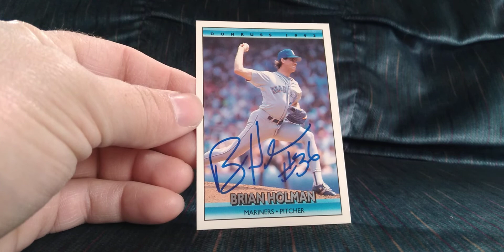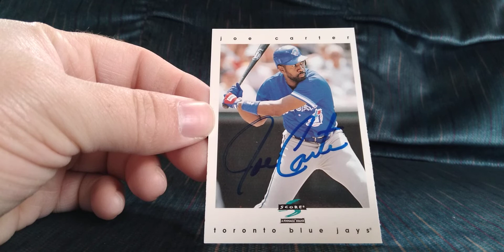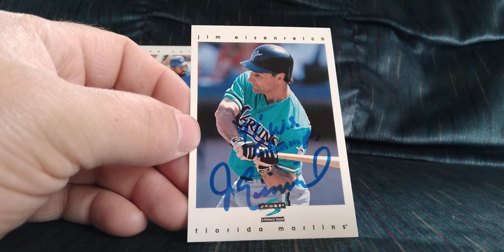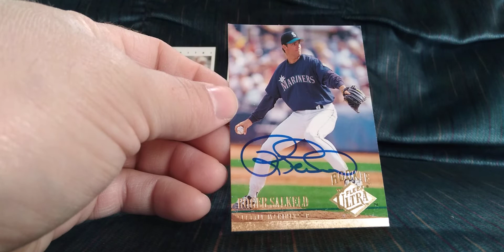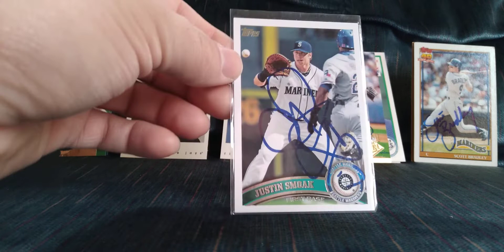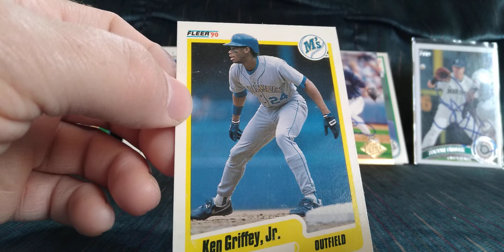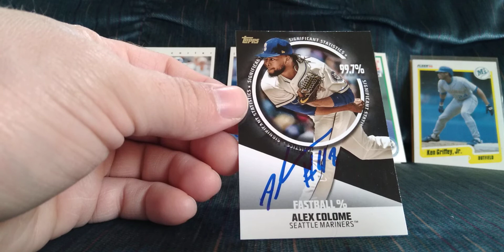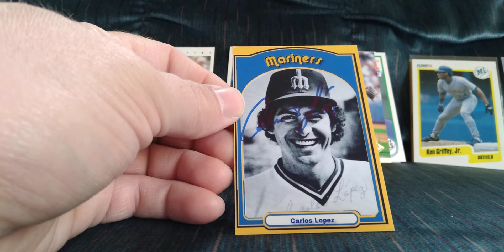TTM #333 + Purchases + Private Signings